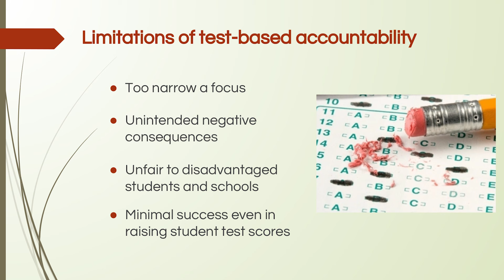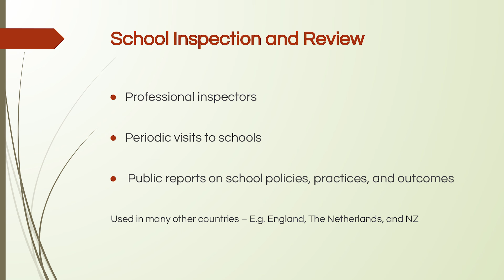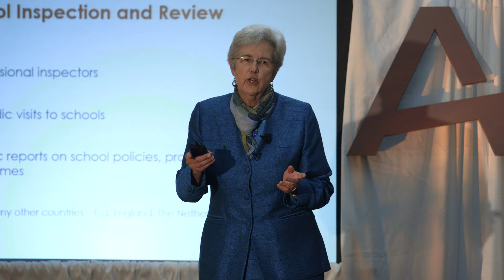Ed-Talk: School Accountability: Time for a New Approach - Helen F. Ladd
Ed-Talk: School Accountability: Time for a New Approach
Helen F. Ladd, Duke University
February 18, 2016
Washington, DC